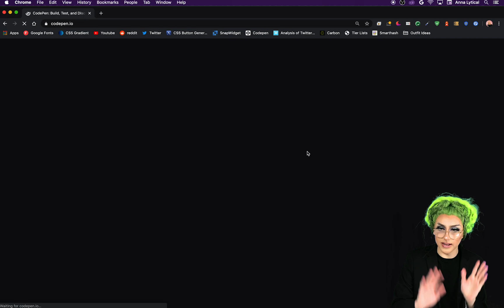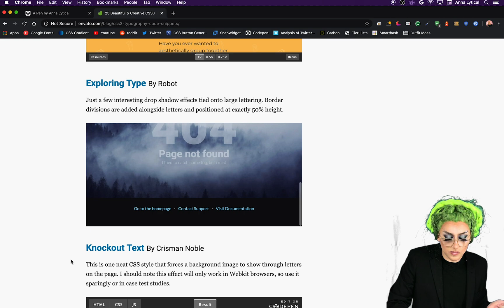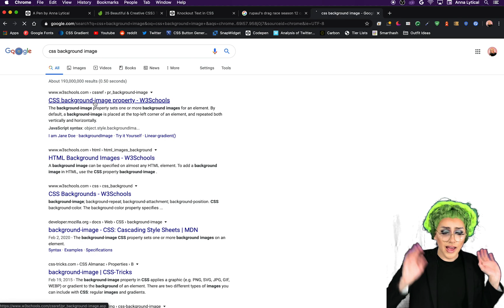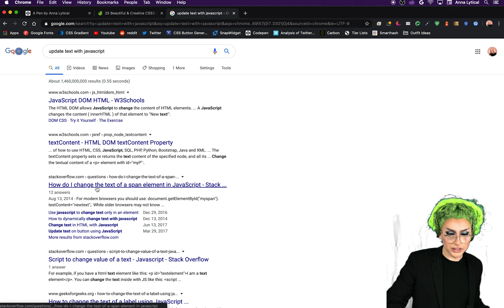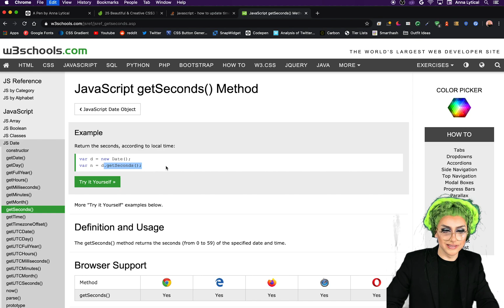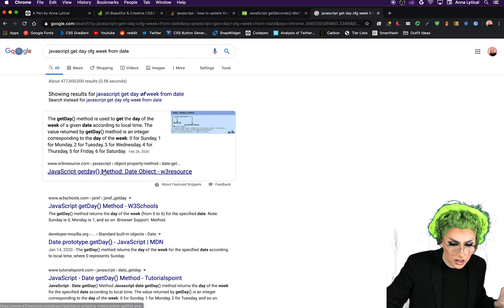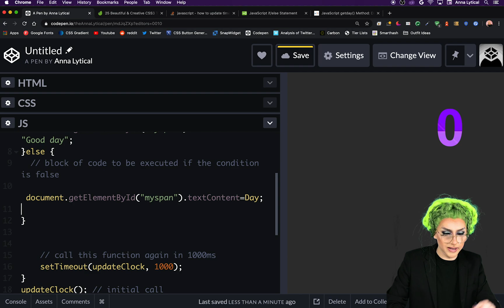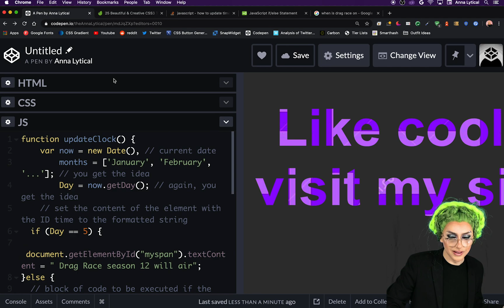PROFESSIONAL ENGINEER CODES WEBSITE BY ONLY COPYING & PASTING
I made some people mad that I copy/paste too much so I made a website where I EXCLUSIVELY copy/paste my code. The website is very simple and let's you know if RuPaul's Drag Race is on that day!

Final website (no changes were made beyond the video to clean it up)